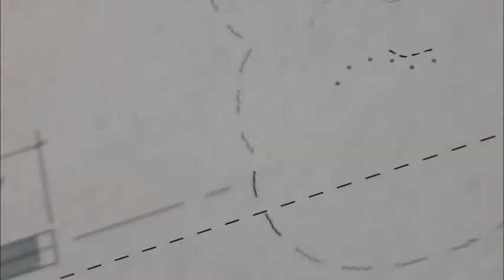Child Safety Source Episode 20 - Andrea Burns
On the 20th installment of the Child Safety Source, we will be chatting with Andrea Burns!

Dr. Andrea Burns is a well-known board certified Pediatrician who has been practicing in the Orlando and Seminole County areas since 2008. She is known for her community involvement, as a speaker and volunteer, as well as her warm bedside manner, medical expertise and genuine love for children.